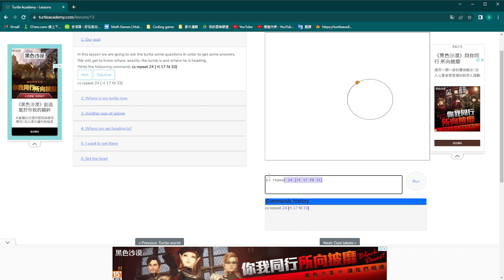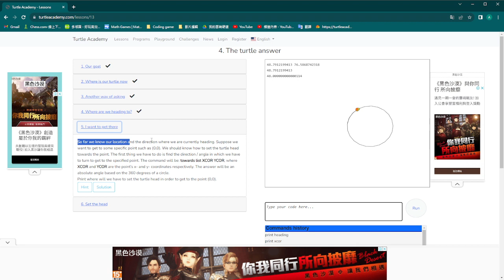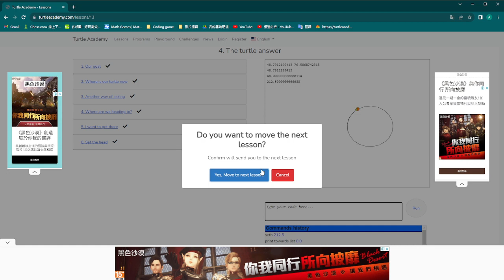[turtle academy - lessons]more learning codes (pt2)